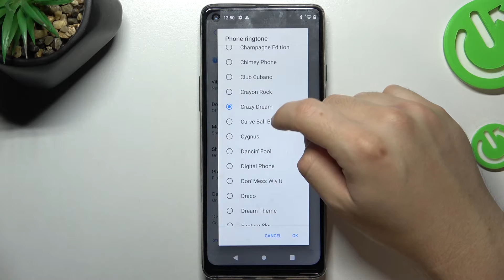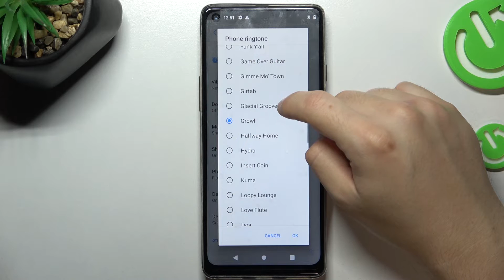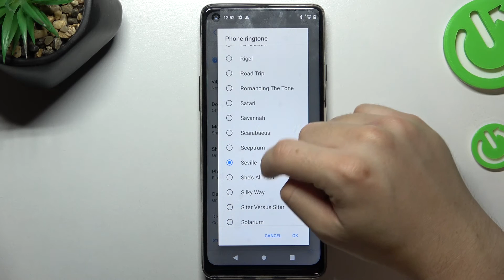All Avaliable Ringtones on CUBOT max 3 | All Notification Sounds on CUBOT max 3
Welcome!!! Today we present you all Ringtones avaliable on CUBOT max 3. Check out this guide to known how to enter the sound option and change the Ring sounds. After this video you can find all Ringtones on CUBOT max 3. Look out our channel to find more videos about CUBOT max 3 or other phones.

How to find Ringtones on CUBOT max 3? How to check Ringtone list on CUBOT max 3? What Ringtones has CUBOT max 3? How to set Ringtones?